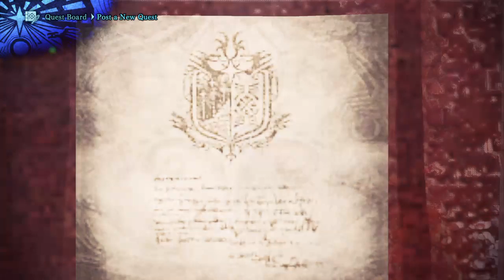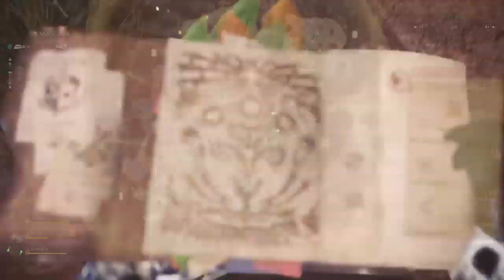elmo_ooi's Live PS4 mhw iceborne jeff dayani